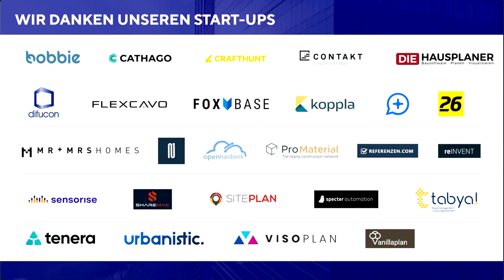TBI2022: Panel "Politik trifft Praxis: Mensch & Bau - Mehr Kräfte fürs Fach"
Videomitschnitt vom Tag der BAUINDUSTRIE am 19. Mai 2022

Constantin Schreiber (ARD-Tagesschau) moderiert die Talkrunde u.a. mit

- Jutta Beeke, Vizepräsidentin Sozialpolitik der BAUINDUSTRIE
- Robert Feiger, Bundesvorsitzender der IG BAU
- Mira Henning, Geschäftsf. Gesellschafterin der Henning Bau GmbH
- Thomas Jarzombek, Sprecher für Bildung und Forschung der CDU/CSU-Bundestagsfraktion
- Judith Strücker, Geschäftsführerin Einstieg GmbH / Bereich Jugendstil